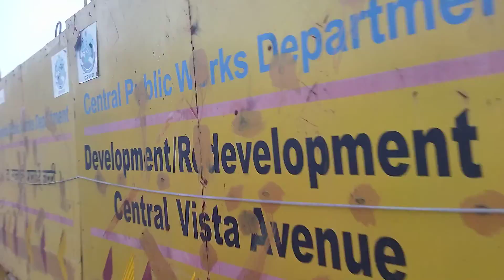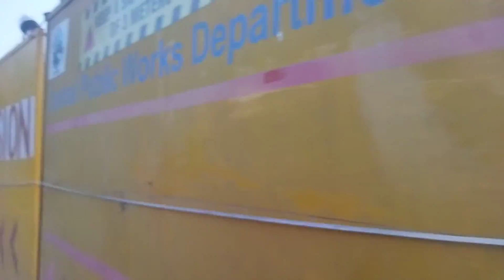Development/Redevelopment of Central Vista Avenue